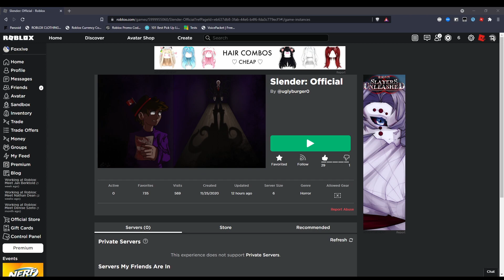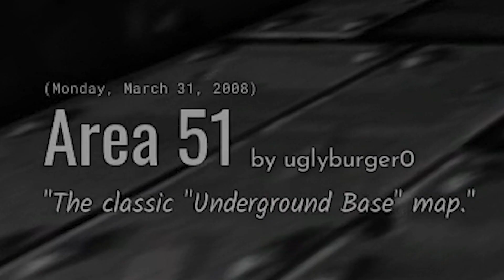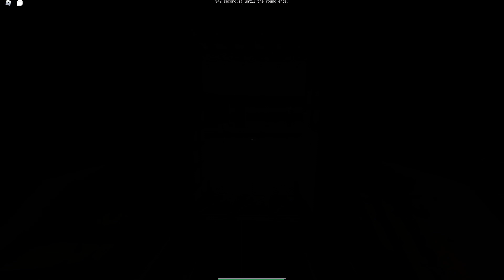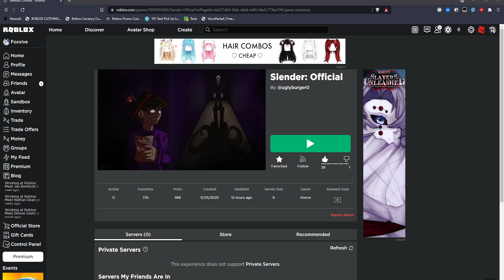Uglyburger0's slender game is incredible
very fun game, very well made, 10/10

since you actually read these, here's a secret
i sleep with socks on
okbye